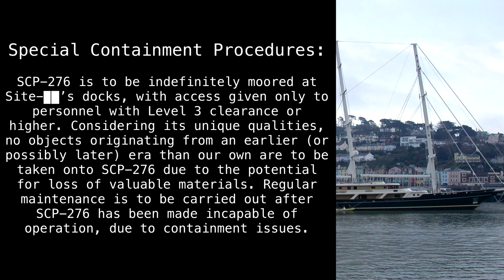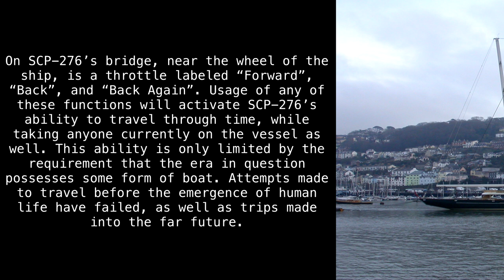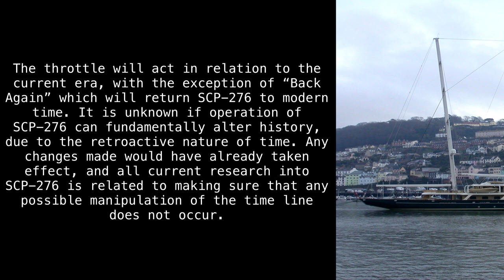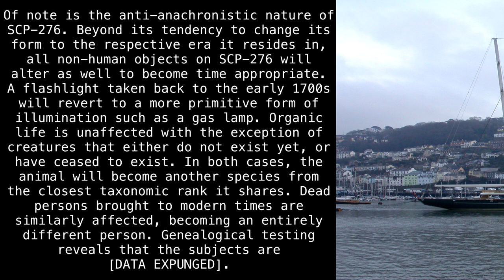SCP-276 "Time Schooner" [SCP Wikidot]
Little tug boat could.

Article by "Kondraki".

Sections:
00:00 - Classification
00:10 - Special Containment Procedures
00:46 - Description
03:07 - Note
03:27 - Addendum